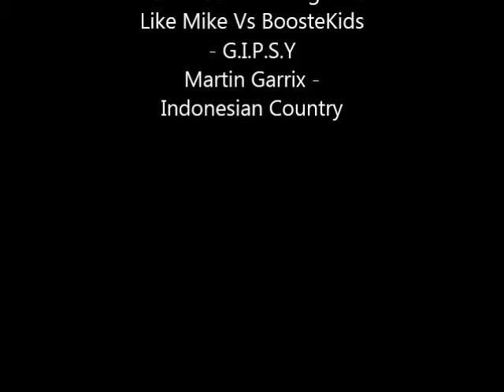Worms 3D Mod Taser (Retexture and New Tweak) Coming Alpha 0.6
Find it Alpha 0.4, Coming Soon Alpha 0.6 :)
Musics: Dimitri Vegas & Like Mike Vs BoosteKids - G.I.P.S.Y
Martin Garrix - Indonesian Country [UNRELEASED TRACK]